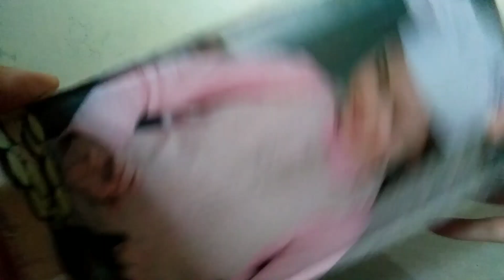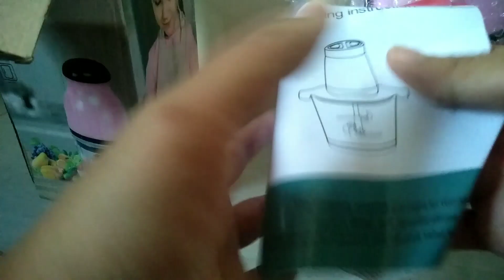Blender kapsul baby food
unboxing blender kapsul baby food